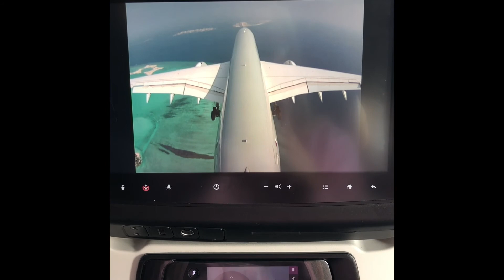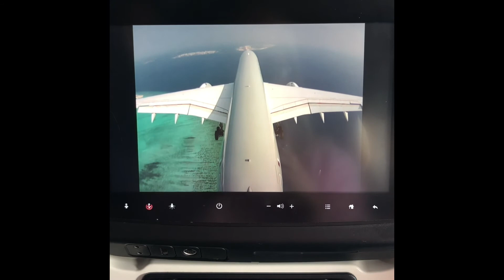Maldives Travel Vlog | Our Honeymoon at Centara Ras Fushi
We had the best time at this amazing resort in The Maldives! Watch our travel journey, daily island life and even a workout routine! X